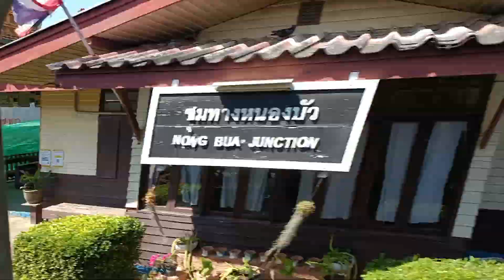จากสระบุรีไปแก่งคอยขึ้นตอม่อแล้วนะ#รถไฟความเร็วสูง